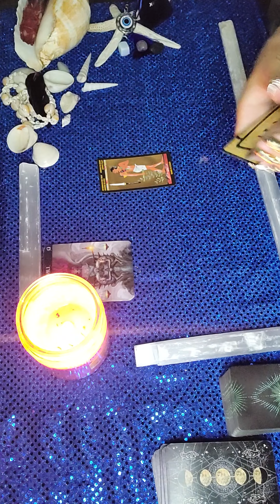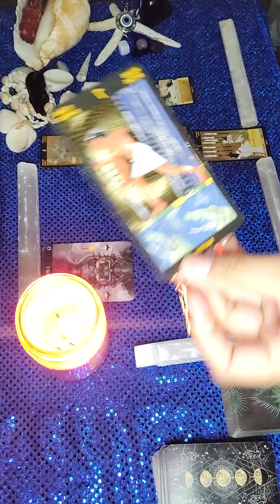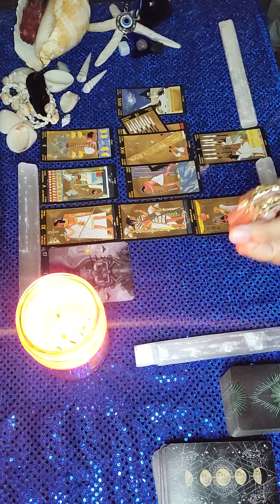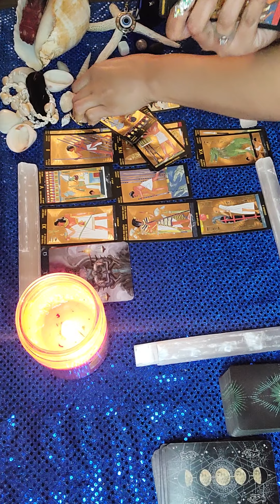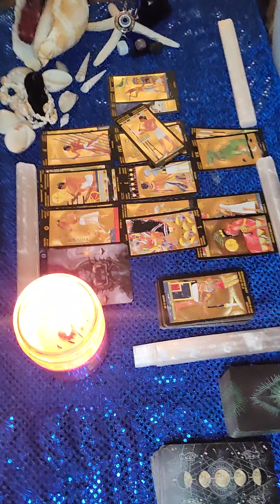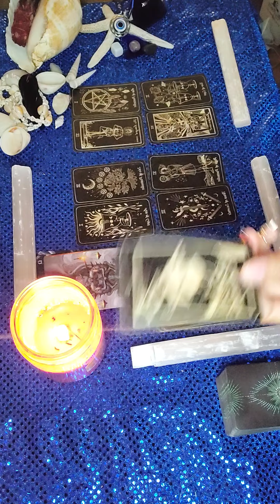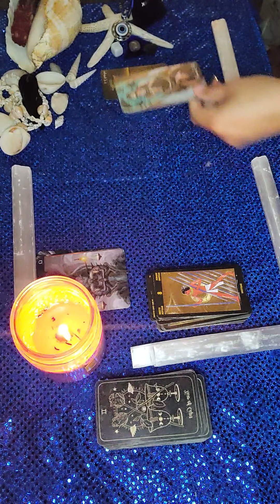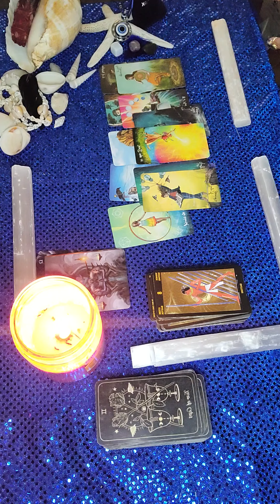Libra ♎ ALL INCLUSIVE FEB 2022!!!